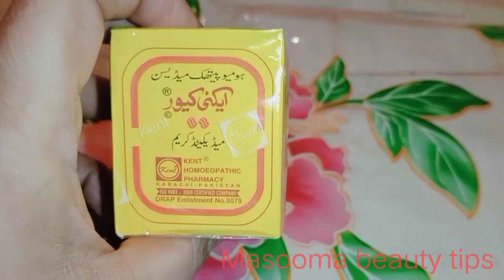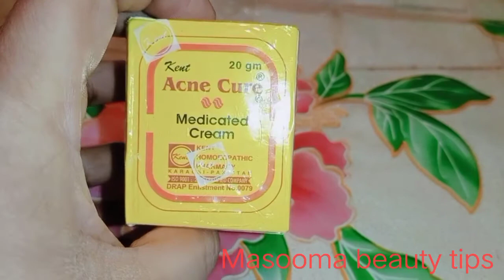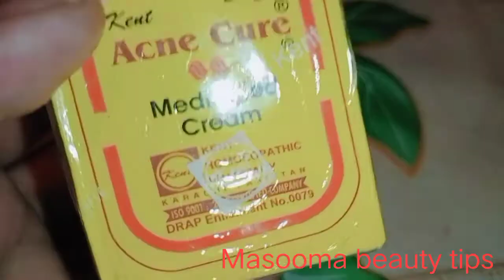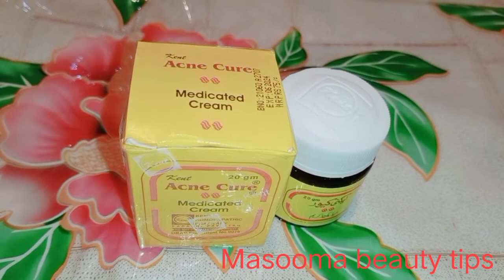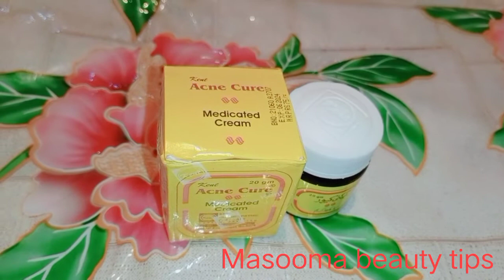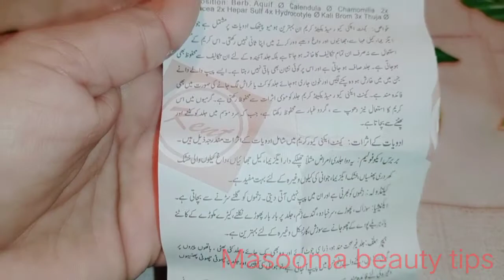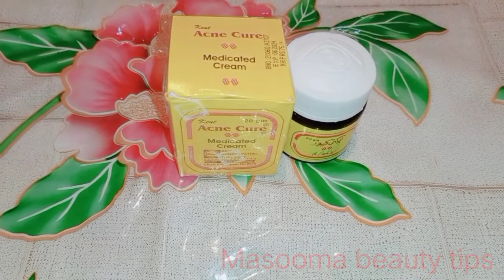Acne cure medicated cream review|Acne cure medicated cream remove dark spot Acne pimples on face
Acne cure medicated cream;

this acne cure cream remove acne pimples dark spots Frackles on your face and make your skin white .

this acne  cure medicated cream is  very effective and if you use this cream it will work immediately .

boy's and girl's also use this cream

Kent acne  cure  medicated  cream  clean your face.